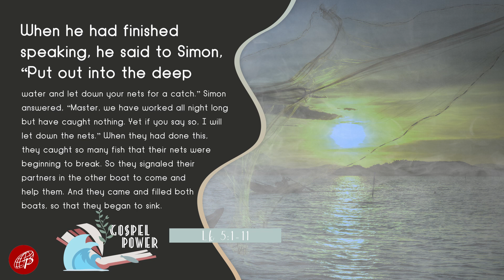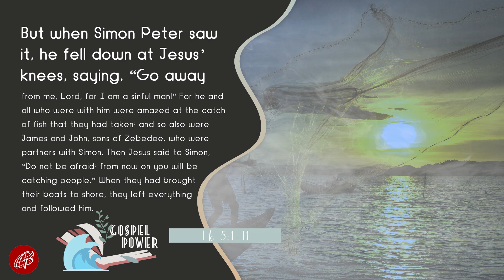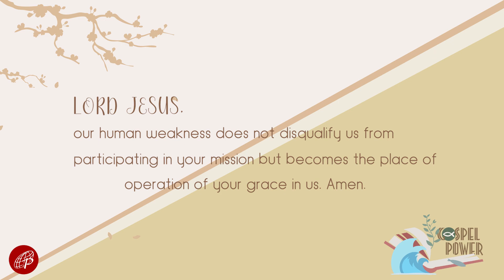Gospel Power | February 6, 2022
February 6, 2022 | 5th Sunday in Ordinary Time

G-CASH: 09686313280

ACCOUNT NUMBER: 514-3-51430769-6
SWIFT CODE: MBTCPHMM